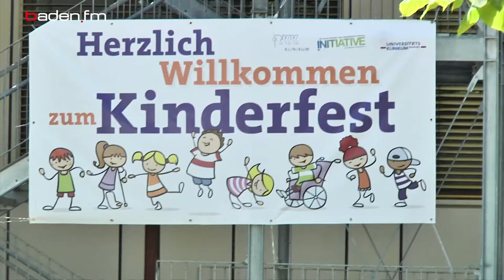Festakt zu 100 Jahre Kinderklinik St. Hedwig Freiburg | baden.fm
Zum 100. Geburtstag der Kinderklinik St. Hedwig in Freiburg gab es einen Festakt. Zu Besuch unter anderem der Bundestagsabgeordnete Matern von Marschall und Freiburgs neuer OB Martin Horn.